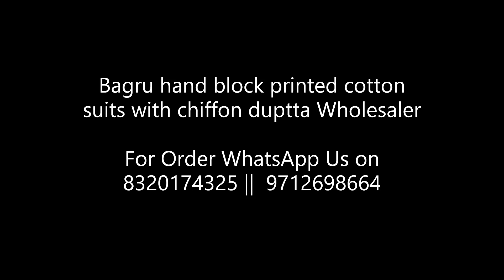Bagru hand block printed cotton suits with Chiffon Duptta Manufacturer| New arrived block Print Suit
👌New arrival👆
✨Beautiful cotton suits✨
Bagru hand block printed cotton suits with chiffon duptta
Top nd bottom - cotton
Duptta - chiffon

Pure cotton hand block printed suits with chiffon Dupatta Wholesale Supplier Pure cotton hand block printed suits Single Pc Supplier India No 1 Wholesaler Dealer Seller Supplier Of Jaipuri Dress Materials Wholesale Online Pure Cotton Handblock Print Suit Dealer in surat Online Reseller Directly Order From Manufacturer Pure Handbloack Print Suit.

pure cotton hand block printed suits with chiffon dupatta
cotton printed suits with pure dupatta

hand block printed salwar suits,

block print suits with Cotton dupatta,

cotton suits with chiffon dupatta wholesale,

pure cotton suit with chiffon dupatta,

pure jaipuri cotton with chiffon dupatta,
bagru printed dress materials online,
pure cotton hand block printed suits with Cototn dupatta,
shikha's fab (hand block print dress materials and sarees hyderabad telangana,
block print dress materials online,
cotton dress material with chiffon dupatta,
block print dress material jaipur,
cotton block print dress material,
dress material with block print,
unstitched cotton suit with dupatta
chiffon suit with dupatta
bagru cotton suits
bagru print cotton suits
bagh dress material
kf dress material
itokri chikankari
kashida embroidery dress materials
unstitched cotton suits online
bagru print suits online
cotton suits from jaipur
cotton jaipuri suit
jaipur suits online
jaipur cotton dress
gayatritextile in
manufacturers of suits in jaipur
dress material manufacturer in jaipur

block print suit,
block print suits with price,
block painting suits,
hand block printed suits online,
latest block print suits design,
block printing designs on suits,
block painting designs on suits,
hand block printed cotton suits
block print suits with chiffon dupatta
block print suits online
hand block printed suits
sanganeri print suits
cotton block print suits
designer block printed suits
block painting suits with price
sanganeri print suits online
block painting suits design
block print salwar suit
sanganeri print salwar suit
block painting punjabi suits
sanganeri suits
mughal print suits
block print punjabi suit
dabu print suits
block print silk suits
block painting design suit
golden block print suits
design of block printing suits
block print designer suits
silk block print suits
hand printed suits
hand block cotton suits
sanganeri cotton suit